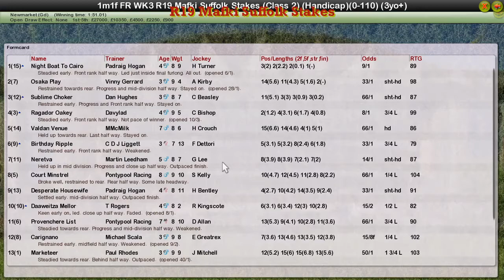FR WK3 R19 Mafki Suffolk Stakes